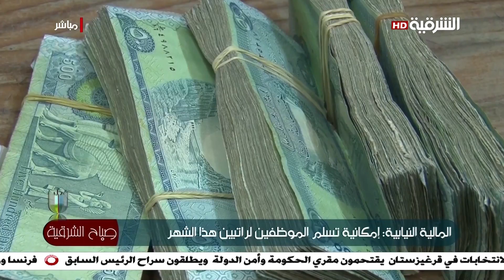صباح الشرقية | 06-10-2020